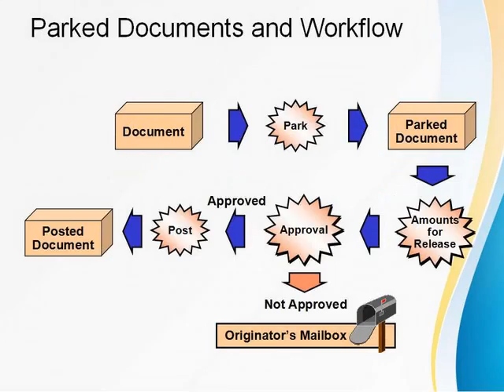SAP FICO Preliminary Documents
However, business issues such as authorization and incomplete data often require a document to be stored by the system so it may be posted when all the required information is available.

Chapter Objectives

Provide an understanding of Parked and Held Documents and their uses.
Compare and contrast the advantages and disadvantages of Parked and Held Documents.

Provide an understanding of Workflow technology
Utilize Park and Hold functionality